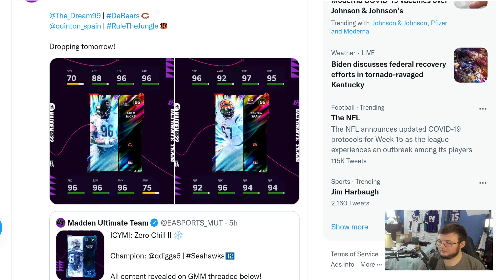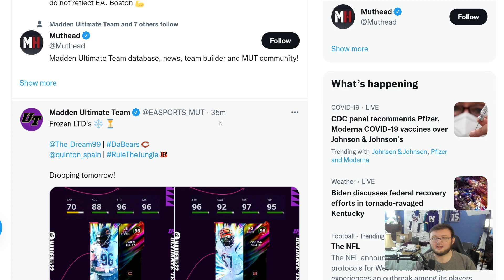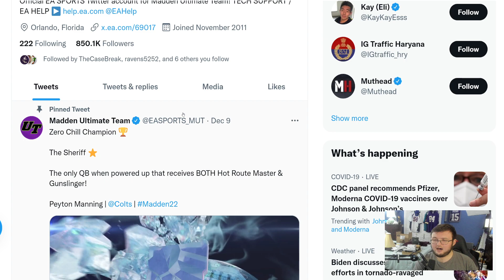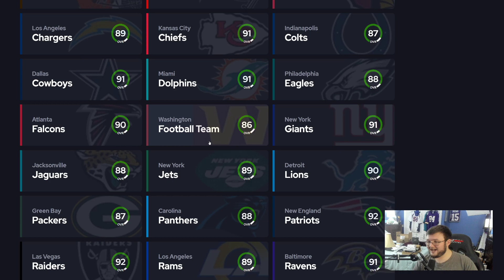ZERO CHILL MICHAEL IRVIN 95 OVERALL! | TWO LTDS CARDS! | MADDEN 22 ULTIMATE TEAM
Current G.O.A.T List:

➤ natedoggwilbur
➤ PJ SASKODFFDDF
➤ KOOL KIDZ GAMING
➤John Munson